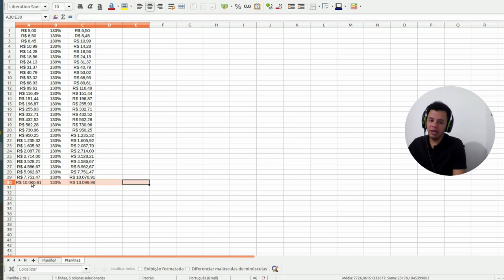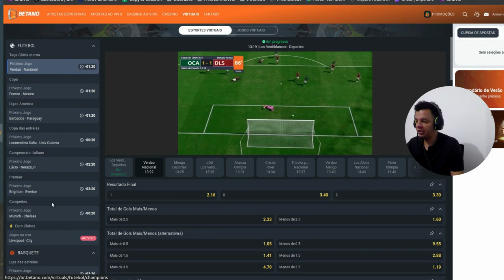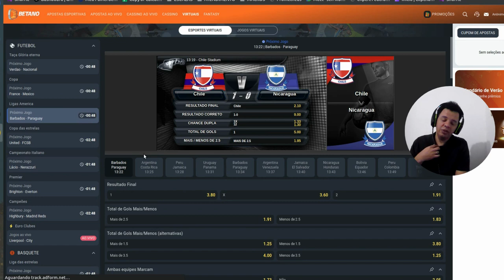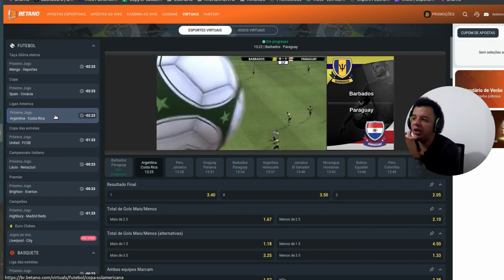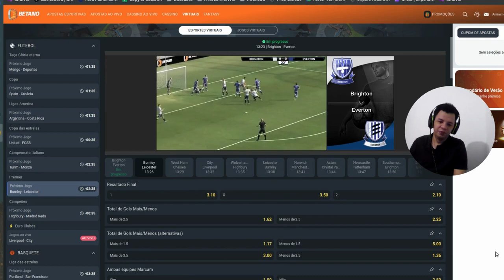Com apenas 2 greens por dia, a mágica acontece!